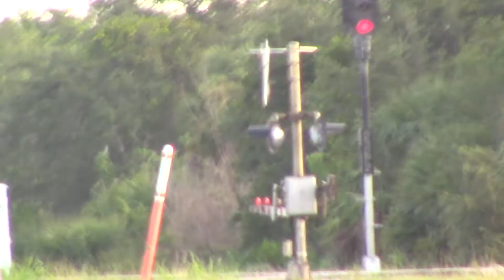FEC210 Aug 2, 2017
809,306,3000 heading to Micco to meet FEC109. Mr. Satchmo up there.